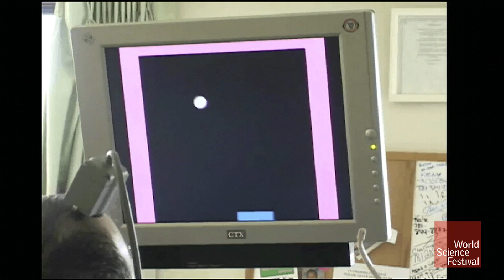Mind Control: Introducing BrainGate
Moving objects with one's mind is the fodder of sci-fi, magic tricks, and futuristic visions. But John Donoghue explains how, in some ways, such dreams are a reality. He's developing revolutionary technology that "reconnects the brain to the outside world" in patients who are completely paralyzed. Using transplants that detect thoughts and translate them into actionable bits of code, the pioneering neuroscientist describes a new era in which mind and machine are interacting in surprising ways—from playing Pong to completing complex daily actions, just by thinking about it.